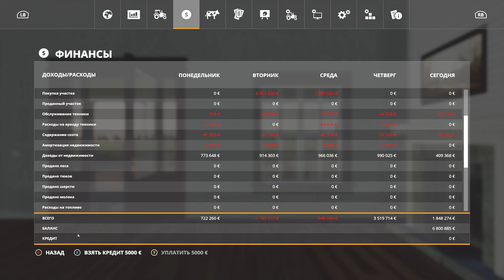ОТРАДНАЯ ДОЛИНА №42 - МЕЛЬНИЦА - FARMING SIMULATOR